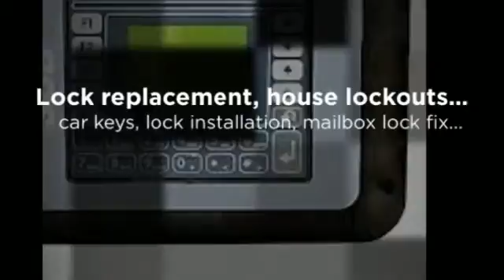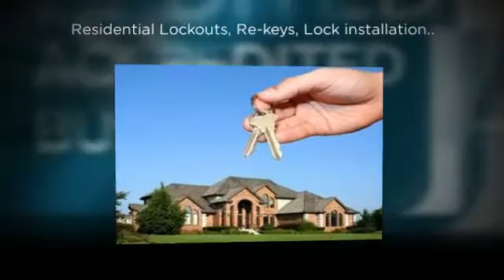La Mesa Locksmith- 855-AMPM-LOCK - Locksmith La Mesa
Need La Mesa Locksmith? Our La Mesa locksmith will Provide professional and affordable Locksmith services in La Mesa, CA . Available 24 hours a day, 7 days a week we are always there for you. Locksmith La Mesa, La Mesa Locksmith, Car Locksmith La Mesa, La Mesa Car Locksmith. Locksmith In La Mesa, CA . La Mesa ignition repair, Car  lockout La Mesa and many More...